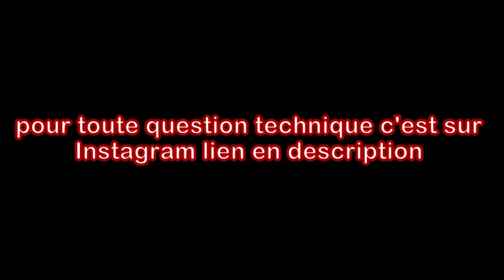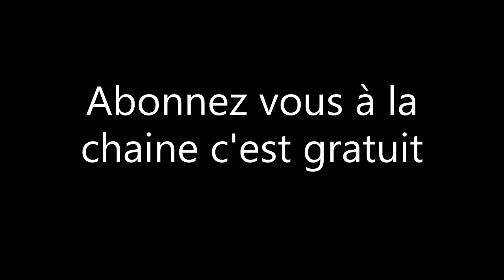berceau moteur microcar virgo 2 luxe